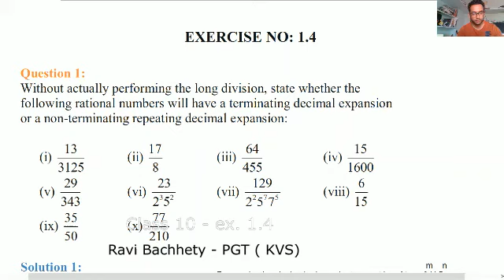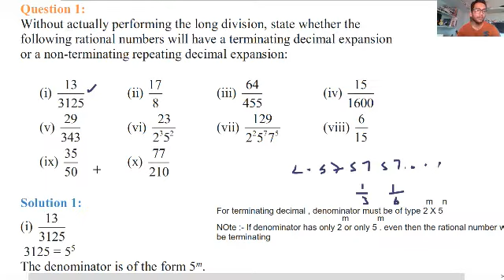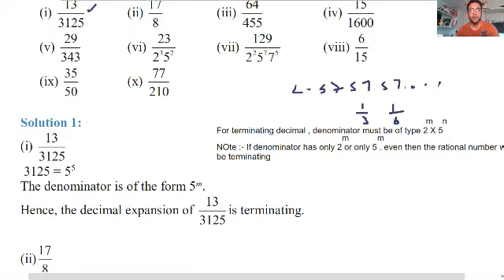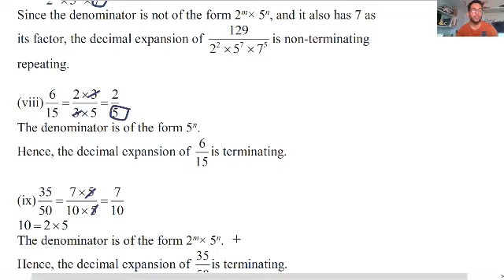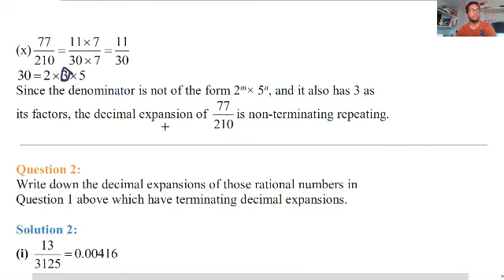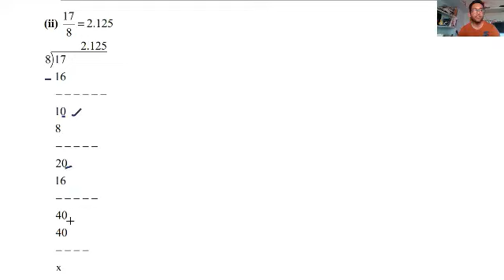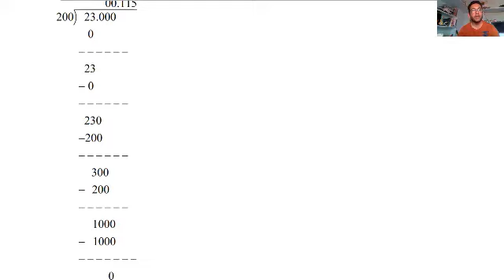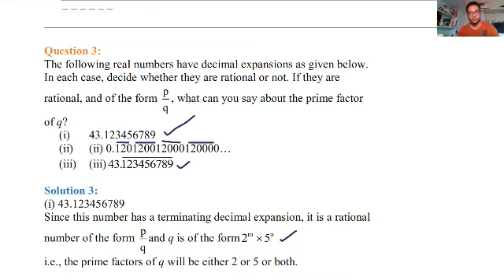Class 10 Maths Chapter 1 Real Numbers - exercise 1.4